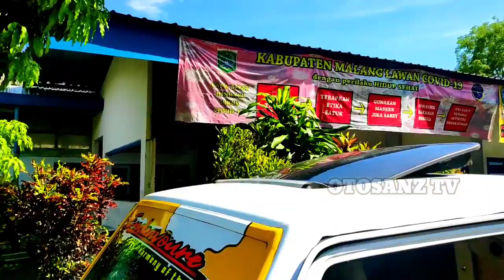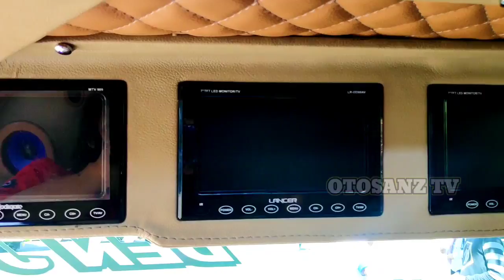REVIEW INTERIOR SEKAR TARO JUARA KONTES ELSA MODIFIKASI : EOC #022 MLG